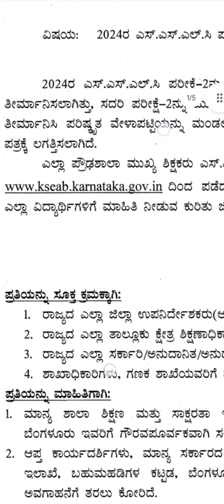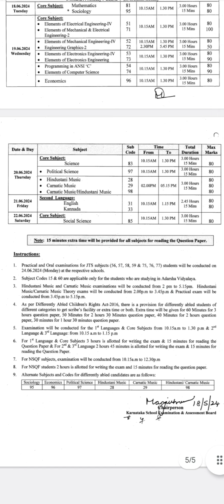SSLC EXAM 2 , revised time table # sslc